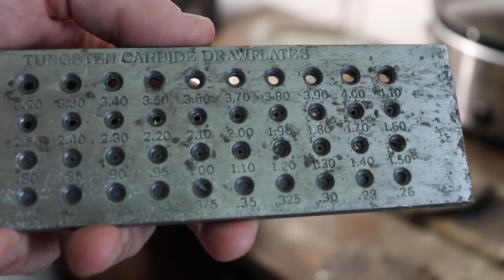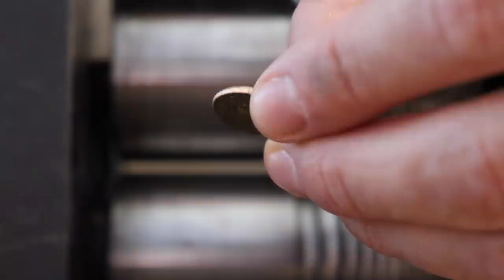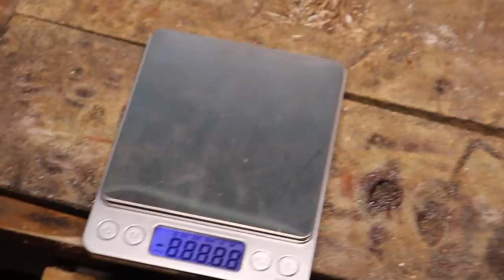Making 14k Gold Chain.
🔥DynamiS Jewellery🔥 - crafted with great attention to the smallest details & will be worn at all ages. Our Jewellery is made to last physically as well as aesthetically for generations.😎

Thanks!